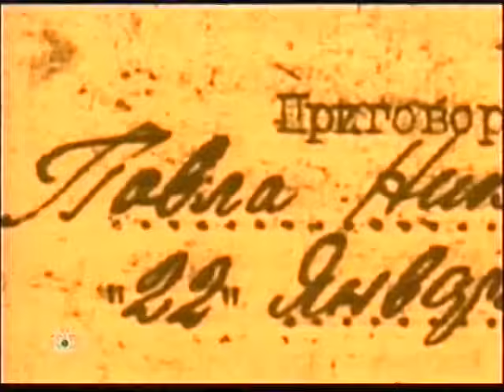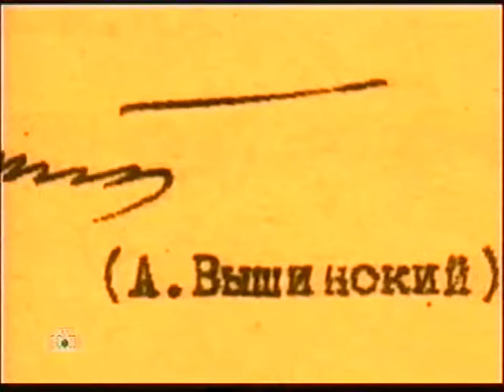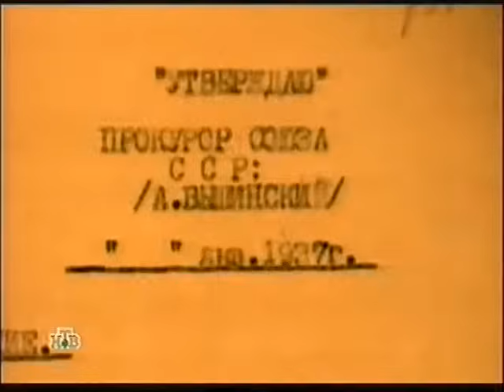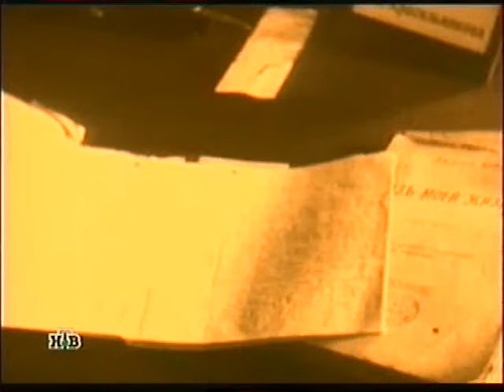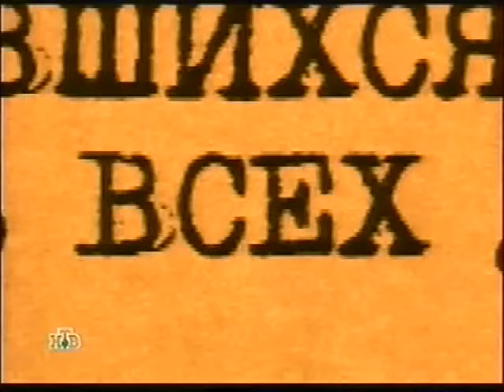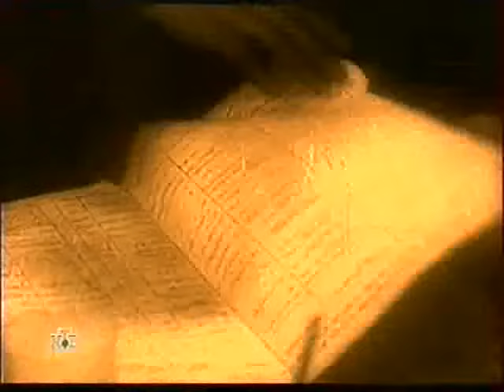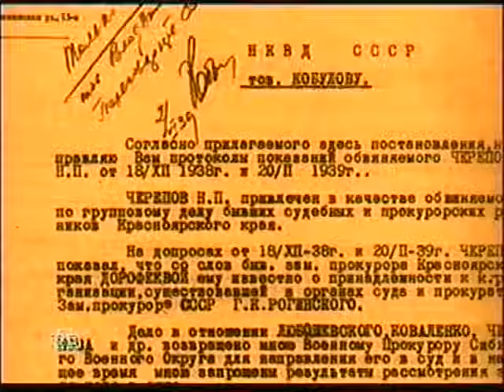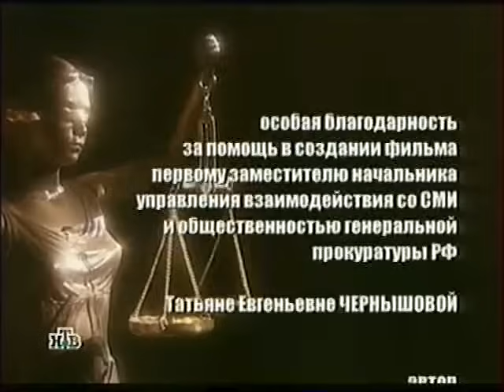Кремлевские дети. Зинаида Вышинская